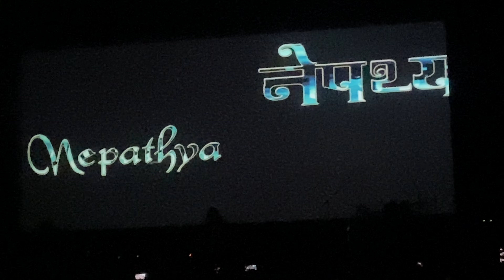Jeewan ho (Nepathya)